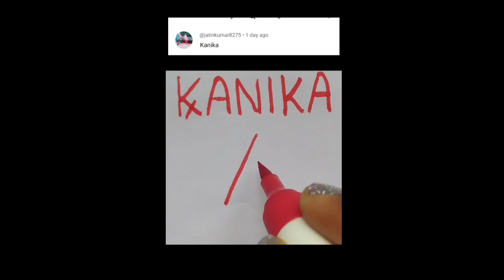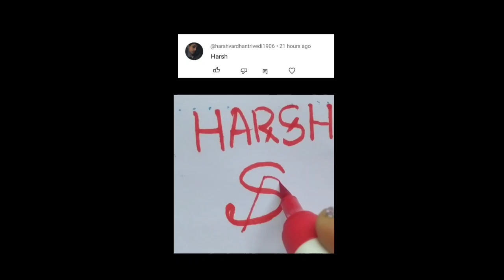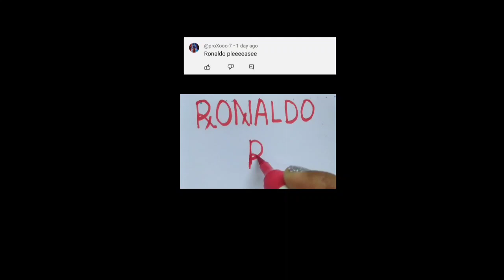Find your name logo/Name logo design/Comment your Name